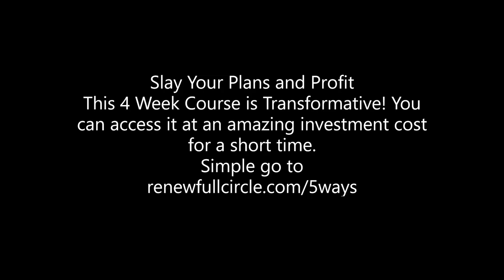Businesses fail without a plan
I will forever talk about Vision.

Vision gives pain, difficulty, uncertainty and dreams purpose!

Without it people perish!
Perish in Hebrew means lose.

Meaning when there is no connection to a clear target, end in mind, life, distractions, and failed attempts will get in the way of what's possible for you.

You will not set out to do things as we close out the year and embrace 2020 without prospering!

As a Transformational Growth Strategist, Business Mentor and Certified Life Coach, I help Women Serviced Based Business Owners, Aspiring Coaches, and Salon Pros grow their business the smarter way and create more time freedom while on their path to financial freedom. An intentional Growth Path.
I LOVEEE BRANDING, the deeper parts, the uniqueness of it.
 Not jsut the websites, logos, and pretty pics, but what really makes up a brand, the part that embodies you, your values, your desire, the things that make you unique.
(YOUR SUPER POWERS)

So, we deep dive in that in my Coaching Programs, Masterminds, and Private Coaching.
Of course, it will be sprinkled over this page as well. alongside my Values: Time Freedom, Financial Freedom, Family, Growth, Education and of course my Faith.
 I teach business building in a unique way, with Abundance Mindset, Thought, and Personal Growth Tools sprinkled all in my business strategies!
.This approach has been amazing for my clients.  They are smashing it by the way.
. After all, our business only truly grows to the measure that we do and our personal life and business truly do intertwine.
So Clad You stopped by.
Let's Build and Grow!